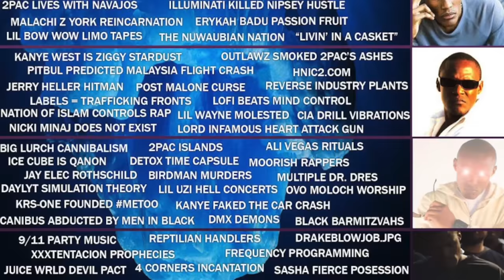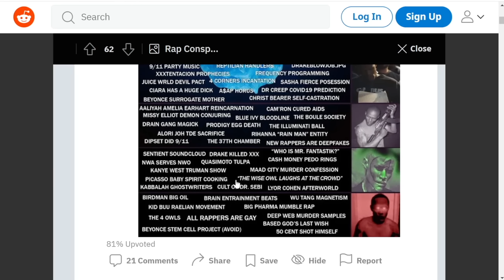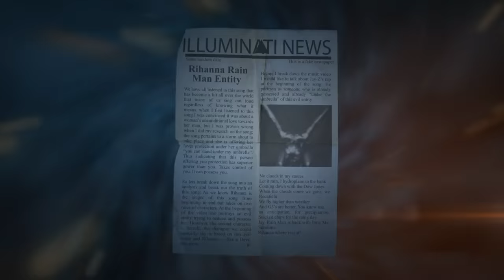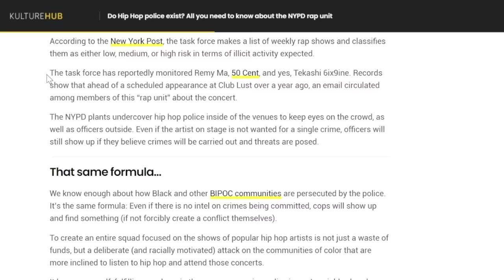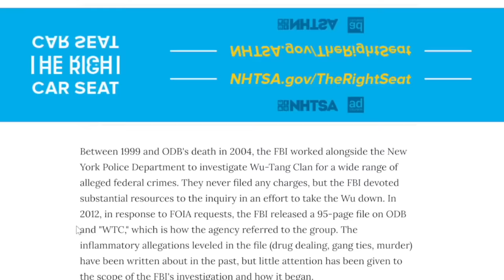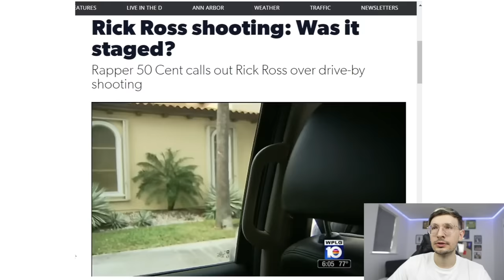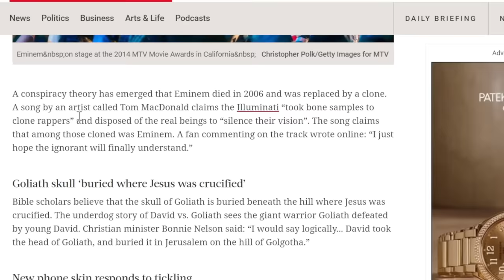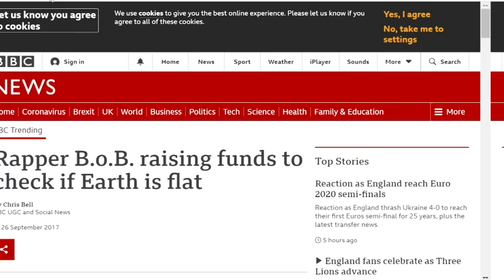The ENTIRE Rap Conspiracy Iceberg Explained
Chapters:

0:00 Introduction
2:45 CHAPTER 1:THE SKY
2:51 Hip Hop Police
4:16 Wu-Tang FBI Files
5:17 Rick Ross Staged Shooting
6:36 Eminem Replaced
7:06 B.O.B Flat Earth Society
7:34 Gangsta Rap Prisons
8:14 LAPD Shot Biggie
9:07 3 6 Mafia Satanism
10:20 Drake is an Industry Plant
12:14 Tupac is Still Alive
12:52 The 7 Day Theory
14:20 DJ Vlad is FBI
15:50 The REAL 50 Cent
16:44 Battle Rap Illuminati
18:04 MF Doom Body Doubles
20:59 Jay-Z Time Travel
21:33 CHAPTER 2: THE TIP
21:39 Easy E AIDS Needles
23:50 Biggie Predicted 9/11
24:24 Kanye MK Ultra
26:30 Bizzy Bone Possesion Tape
27:22 rap.mp3
28:36 Curse of the Based God
30:44 6ix9ine FBI Informant
31:34 RocaFella Body Count
33:00 Rothschild Record Label
34:04 Kodak Black Clone
35:15 Your Old Droog is Nas
36:09 Gucci Mane Died in Jail
36:46 'The Industry'
38:10 Mac Miller Blood Sacrifice
39:33 Hatian Jack M*ss S*ooting
41:08 ODB Gangstalked
42:36 Eminem Possessed Tape
44:44 CHAPTER 3: BELOW THE SURFACE
45:02 Memphis Rap Sigils
48:40 Lil Peep Subversion
49:55 The Meeting
52:16 Proof Died For Eminem
52:32 Death Row Serial Killings
54:14 Mumble Rap is Brainwashing
55:35 Donda West Murder
57:24 All Rap Beefs are Fake
58:23 Tupac Lives With the Navajo
59:47 Nipsey Hussle was Killed by The Illuminati
1:00:34 Malachi Z York Reincarnation
1:02:50 Erykah Badu Passionfruit
1:03:47 Lil Bow Wow Limo Tapes
1:05:10 The Nuwaubian Nation
1:06:09 Livin in a Casket
1:06:24 CHAPTER 4: THE MIDDLE
1:06:44 Kanye is Ziggy Stardust
1:07:40 The Outlawz Smoked Tupac's Ashes
1:07:59 Pitbull Predicted M a Airlines
1:08:44 hnic2.com
1:10:08 Jerry Heller Hitman
1:12:54 Post Malone Curse
1:15:03 Reverse Industry Plants
1:17:06 Labels as Trafficking Fronts
1:18:32 Lofi Beats Mind Control
1:19:12 Nation of Islam Controls Rap
1:20:16 Lil Wayne was Mo ed
1:21:26 CIA Drill Vibrations
1:22:23 Nicki Minaj Does Not Exist
1:23:19 Lord Infamous Heart Attack Gun
1:24:40 CHAPTER 5: THE LOWER BERG
1:25:00 Big Lurch C*nnibalism
1:26:43 Tupac's Island
1:27:29 Ali Vegas G** Rituals
1:28:07 Ice Cube is Qa*on
1:29:29 Detox Time Capsule
1:30:35 Moorish Rappers
1:31:17 Jay Electronica Rothschild Connection
1:32:21 Birdman Murders
1:33:31 2x Dr. Dres
1:34:03 Daylyt Simulation Theory
1:34:38 Lil Uzi Vert Hell Concerts
1:35:28 OVO Moloch Worship
1:37:34 KRS-One Started MeToo
1:38:32 Kanye Faked the Car Crash
1:39:54 Canibus Abducted by Men in Black
1:42:31 DMX Demons
1:43:26 Black Bar-Mitzvahs
1:44:51 CHAPTER 6: THE BOTTOM
1:45:21 9/11 Party Music
1:46:33 Reptilian Handlers
1:47:30 drakebl*wj*b.jpg
1:48:20 Xxxtentacion Prophecy
1:49:32 Frequency Programming
1:50:42 Juice Wrld Devil Pact
1:51:40 4 Corners Incantation
1:53:11 Sasha Fierce Possession
1:54:35 Ciara has a Huge D***
1:55:09 ASAP Horus
1:56:05 Dr Creep Redicted C*vid
1:56:40 Beyonce Surrogate Mother
1:57:22 Christ Bearer Self Castration
1:58:06 CHAPTER 7: UNDER THE BERG [100 Chapter Limit reached]